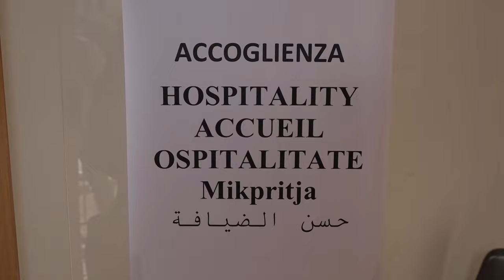Ad un anno dalla scomparsa, la figlia di Piero Franchini lo ricorda con una donazione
Maria Rita Franchini ricorda il babbo Piero scomparso ormai un anno fa, proprio il 19 marzo giorno della festa del Papà, con un gesto che sicuramente lo rappresenta e che lo renderebbe orgoglioso. Una donazione da parte dell'Ottica Franchini alla Caritas che andrà ad aiutare il pagamento di bollette e utenze di coloro che appartengono alla cosiddetta “zona grigia” e che contribuisce all'apertura del dormitorio Caritas anche nel mese di aprile e maggio.
“Siamo felici di poter prolungare l'apertura del dormitorio, dato che la primavera stenta ad arrivare – afferma Don Fabrizio Vantini direttore della Caritas – oltre al dormitorio, questo aiuto servirà a sostenere la cosiddetta “fascia grigia”. Tante persone invisibili, che non sono in grado di pagarsi una bolletta della luce o del gas. E devono scegliere tra comprare un medicinale o fare la spesa.
Questa donazione di Maria Rita ci consente di vedere rasserenate, almeno per qualche tempo, queste persone. Le abbiamo consegnato una lettera di ringraziamento”.
“In questo anno sono state tantissime le persone – aggiunge Maria Rita – che sono venute a ricordarmelo e che avevano piacere di parlare di lui”. Un gesto che arriva a pochi giorni dalla morte del giovane di 26 anni, per arresto cardiaco, nei giardini del Porcinai. Una vicenda che ha scosso le coscienze di molti. “Notiamo che la solitudine che appartiene a tante situazioni difficili è davvero tangibile – conclude Maria Rita – sarebbe bello che ci fosse un po' più di solidarietà”.